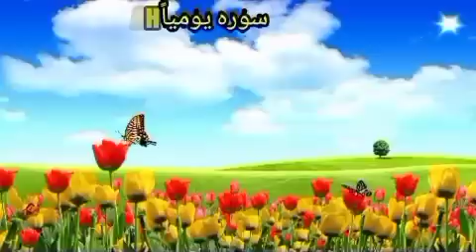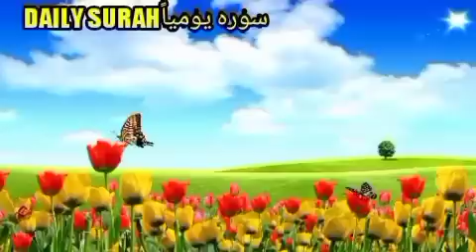RUQYAH FOR RIZQ, MONEY AND WEALTH ATTRACTION/ SURAH AL WAQIAH X7 FOR MONEY AND WEALTH ATTRACTION